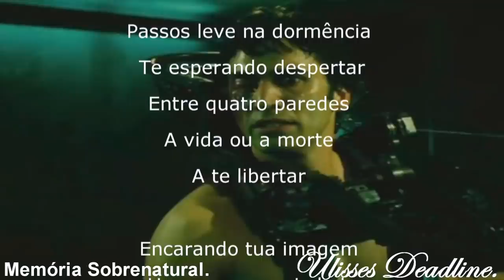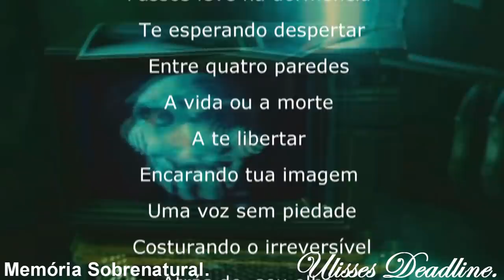DeadLine em: Lado Oculto Memória Sobrenatural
Vídeo assustador que irá arrepiar até a tua alma